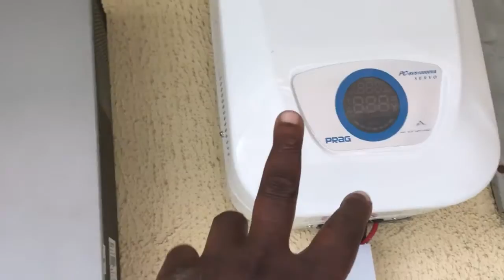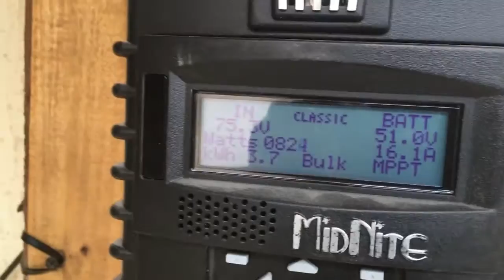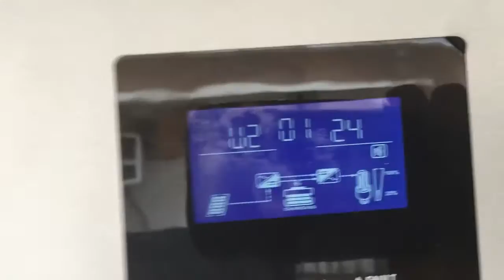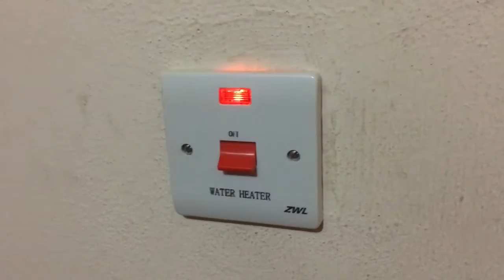Solar in Nigeria 20: Solar Power - Nearly one year on